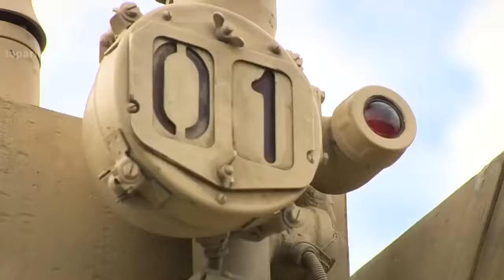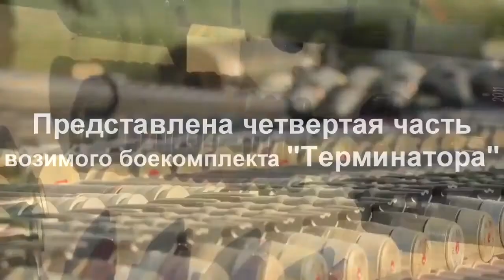Русский «Терминатор» БМПТ-72. История, применение в Сирии, опыт Казахстана. Русский перево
Терминатор БМПТ, боевая машина поддержки танков. Боевая машина способна эффективно решать задачи по огнево.

Авторский перевод видео проекта SouthFront. В начале июля 2017 года в сети появились фотографии, на которых в рядах.

БМПТ 72 Терминатор Military Times - журнал для тех, кто интересуется Вооруженными силами, их строительством, истор.